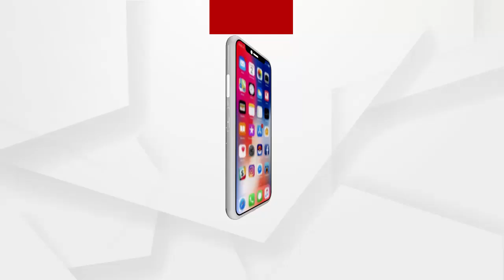ପୁରି ଜିଲ୍ଲା ପାଣି ସମସ୍ୟା...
ବାଲଟି ଅଛି... ଗରା ଅଛି କିନ୍ତୁ ପାଣି ନାହିଁ. ଏ ଦୃଶ୍ୟ ହେଉଛି ପୁରୀ ଜିଲ୍ଲା ଆରଳା ଗ୍ରାମର। ଭରସା ପାଲଟିଛି ପୋଖରୀ ପାଣି...